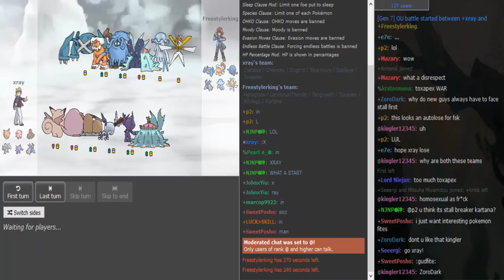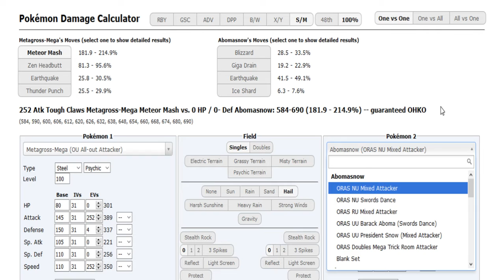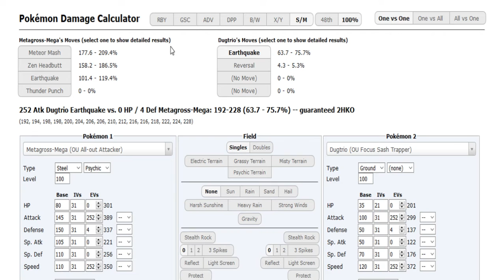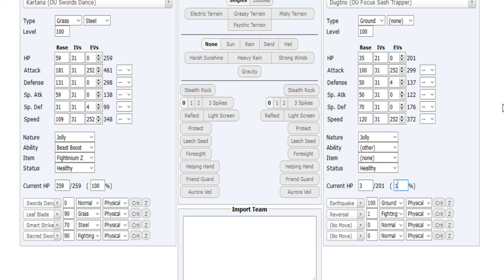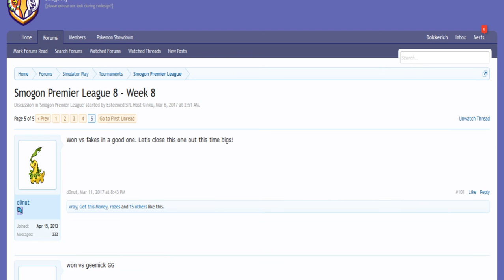Smogon Premier League 8 Week 8: Freestylerking vs xray (Sun&Moon OU) w/ Dokkerich